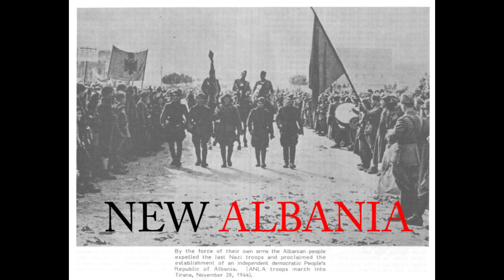New Albania, A Small Nation, a Great Contribution, 1984